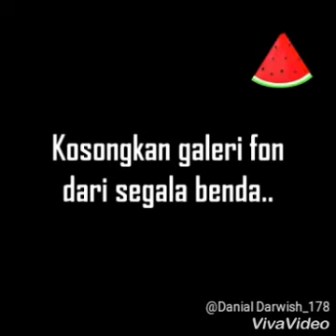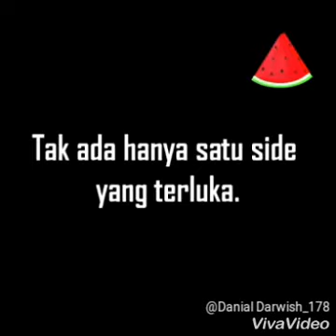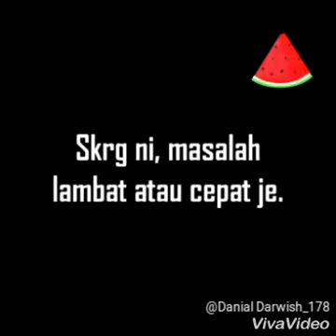Ayat untuk orang move on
Nasihat bang bikai